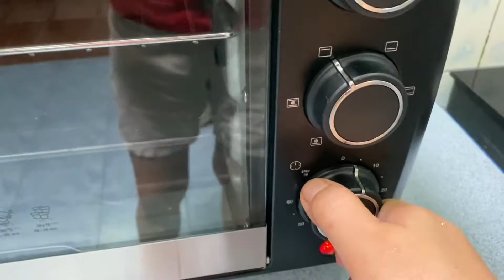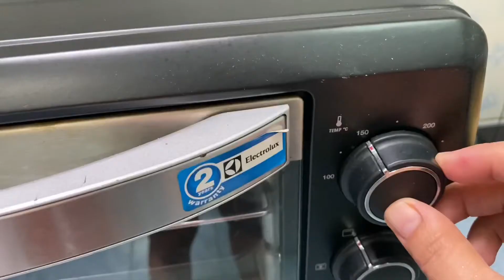HOW TO GRILL FISH USING AN OVEN TOASTER | Life in Thailand 🇹🇭🇵🇭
Cherish_Che26

Cherish Che Vlog

Editor
imovie

Music